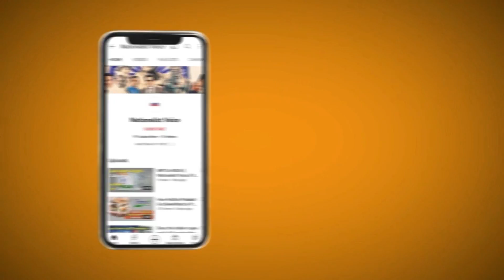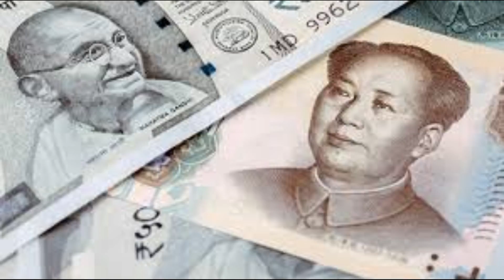జైశంకర్ 'Asian Century' వ్యాఖ్యకు మద్దతు ఇచ్చిన చైనా, భారత్‌తో సంబంధాలు మెరుగు || Nationalist Voice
జైశంకర్ 'Asian Century' వ్యాఖ్యకు మద్దతు ఇచ్చిన చైనా,  భారత్‌తో సంబంధాలను మెరుగుపరుచుకోవాలని పిలుపునిచ్చిన చైనా..
China supported Jaishankar's 'Asian Century' comment. China called for improving relations with India.